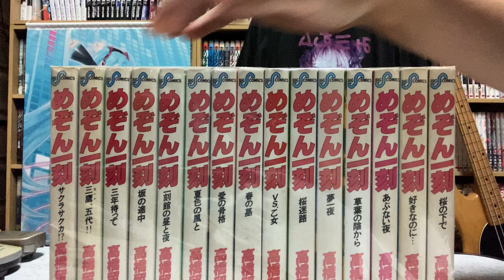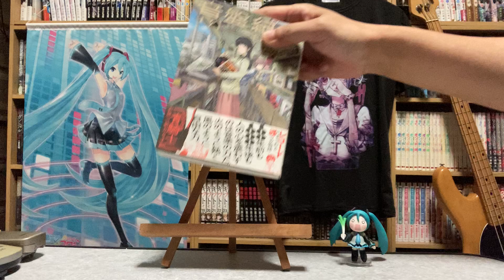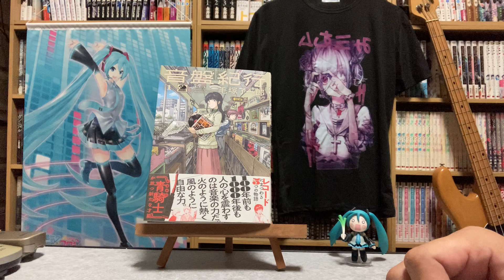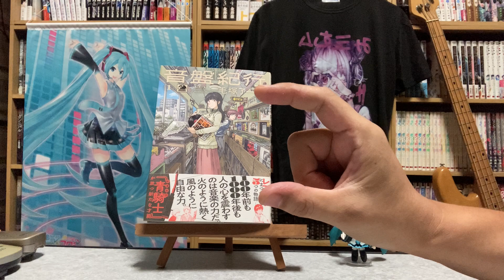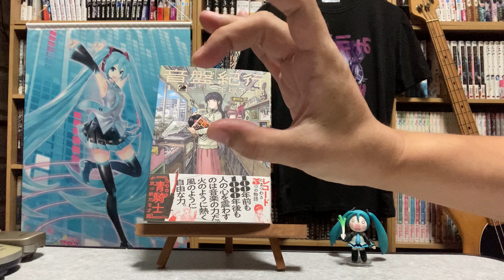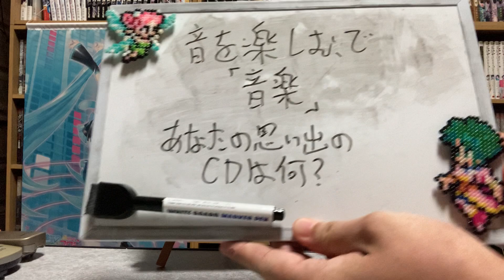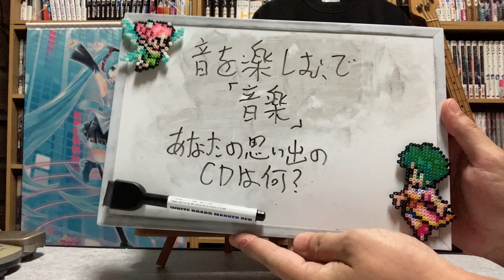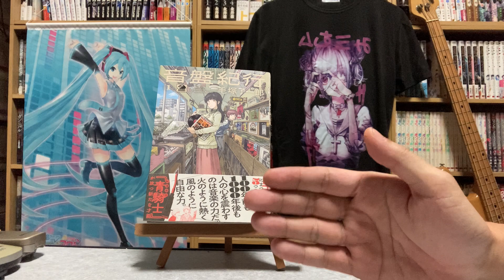［音楽は全てを超える］今日買った漫画＆オススメ漫画82